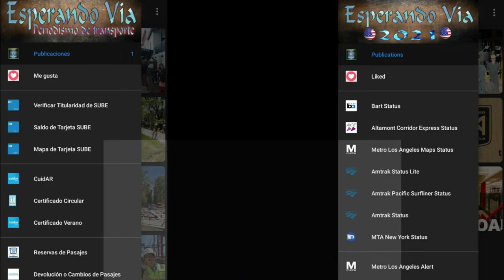Descarrilo y Traslado en Estación Marcos Paz del Sarmiento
En este video podrán observar como se soluciona un descarrilo en la Estación Marcos Paz del ramal Merlo-Lobos y un Traslado de una formacion hacia Deposito Haedo de la Linea Sarmiento